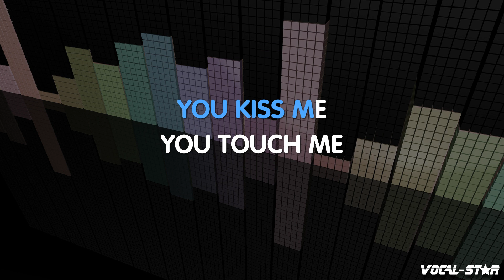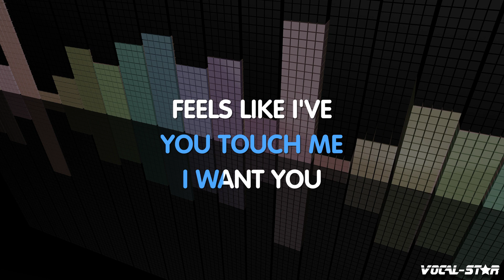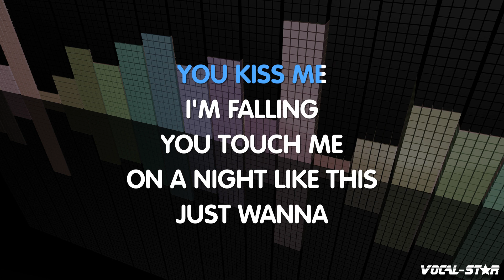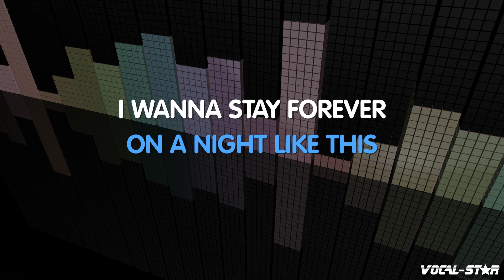Kylie Minogue - On A Night Like This (Karaoke Version) with Lyrics HD Vocal-Star Karaoke